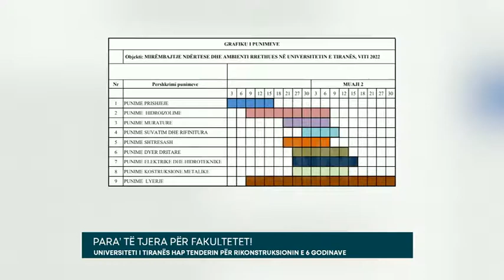PARA’ TË TJERA PËR FAKULTETET!